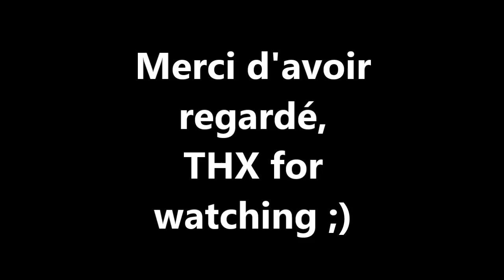Rocket League [PC] - super belle communauté anti France de rocket league ;) [Fr] [HD]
slt les amis, je vous montre un gameplay avec Annunaki, on est tombé sur LE type de connards en ligne, les mecs qui revendiquent les attentats alors qu'ils nous connaissent meme pas, super esprit, et bonjour la vermine, heureusement qu'ils ne sont pas tous comme ca et que dernierement ca s'est un peu calmé, sauf cette fois ;)^^